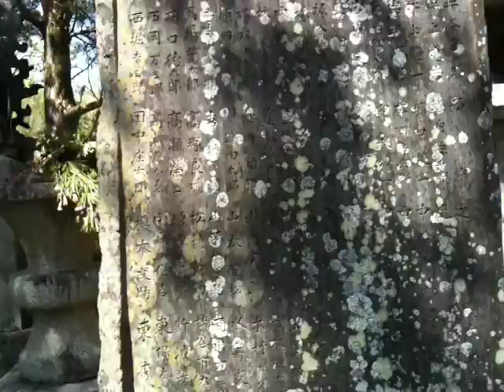Temple near Negoro Temple